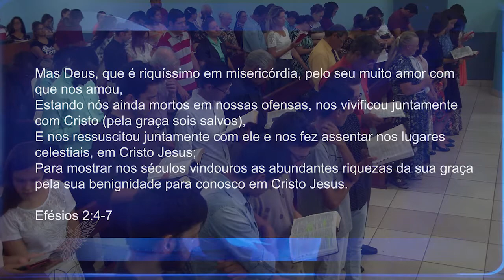DEUS RICO EM MISERICÓRDIA | Neville M. Rodrigues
Min. Neville Rodrigues